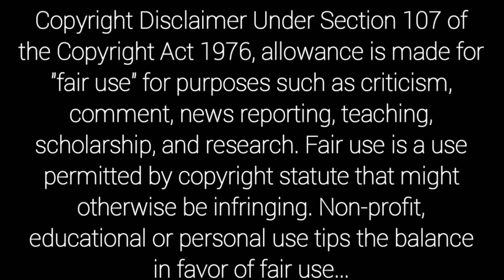Fight Master Anl Arusu Movies | Stunt Master Anal Arusu Movies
Anl Arusu Movies